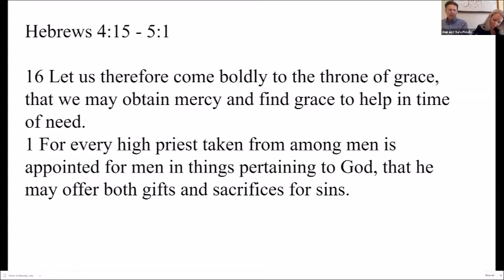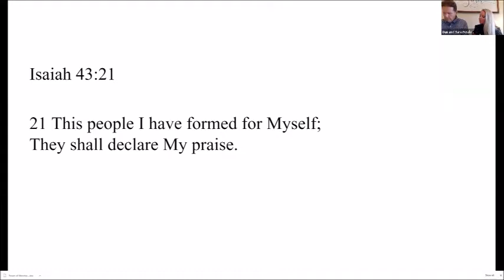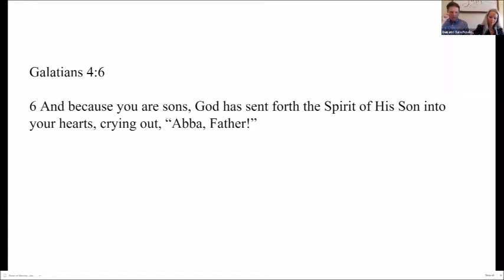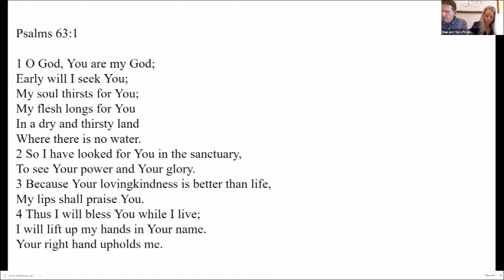Power Of Worship: August 23rd, 2020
What are the benefits of worship?
How can worship lead to healing?

This and other questions will be answered.